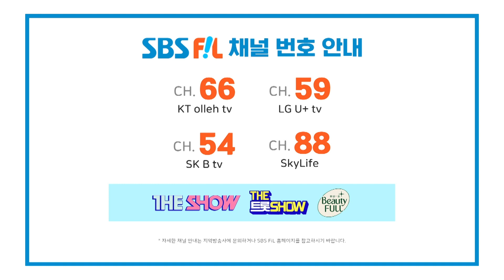[9화] Welcome to the Black 심사평💦 원인은 선곡 MISS⁉️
The K-POP